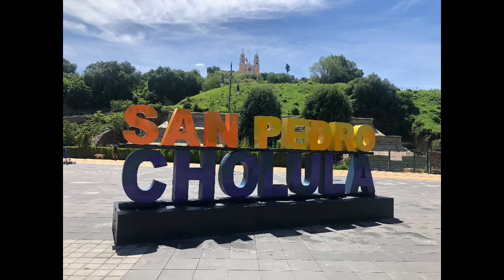Puebla,Mexico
In this video are photos and short video clips around Puebla,Mexico in August of 2020. Photos of some amazing food,beautiful old architecture,buried ruins,churches,street scenes,and of course the Parion Market.